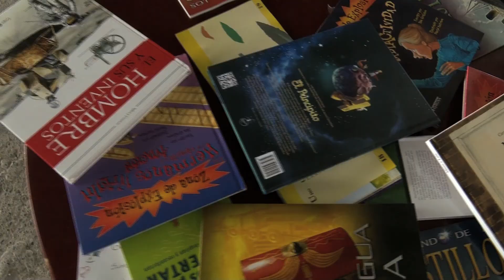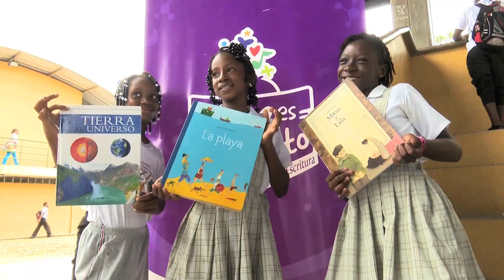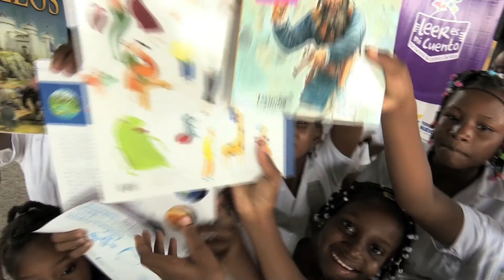Palabras de Paz en Quibdó.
Los estudiantes del Pedro Grau y Arola, en Quibdó, ya escribieron sus PalabrasDePaz.

A través de esta estrategia construiremos un libro que será distribuido en instituciones educativas y comunidad en general, para aportar al diálogo nacional que fortalecerá la construcción de un país en paz con equidad y educación.